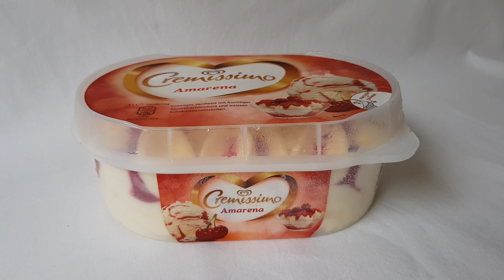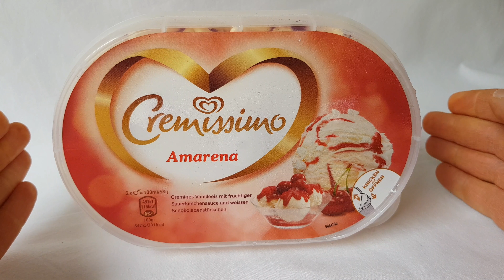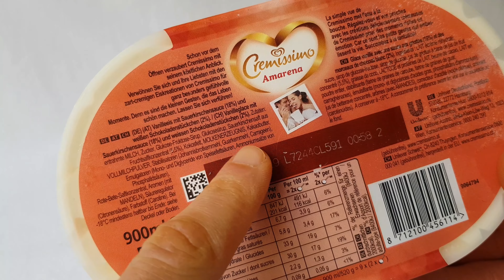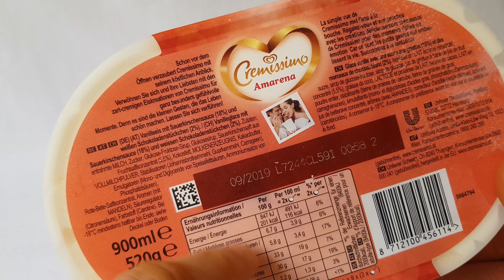Eistest: Langnese Cremissimo Amarena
Endlich habe ich mal diese Eissorte ausprobiert: Langnese Cremissimo Amarena. Diese Sorte gehört zu denjenigen, die ich eigentlich schon immer probieren wollte seit ich mir regelmäßig Cremissimo Eis kaufe. Ich liebe Amarena Eis mit den dicken Kirschen und der tollen Sauce von der Eisdiele. Ich erwarte natürlich nicht, dass das Cremissimo da mithalten kann. Sicherlich bekomme ich keine richtigen Kirschen (bei Cremissimo gehören Früchte grundsätzlich nicht dazu) und sehr gute Sauce. Aber vielleicht ist es trotzdem sehr gut?
Hier findet ihr mich noch. Schaut mal rein und lasst mir doch ein Abo für meinen Kanal da wenn es euch gefällt :)